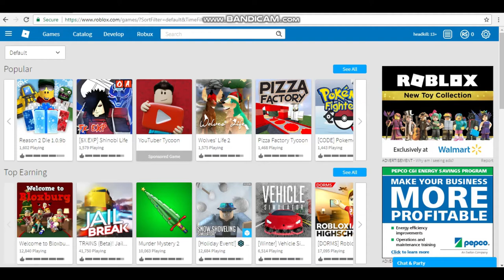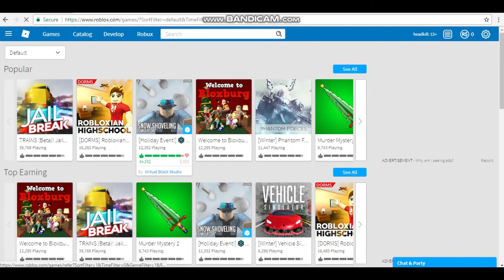RoBlox IN a NutSHell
NEW SERIES, called in a nutshell

Gonna be me just doing a buncha dumb stuff in games differently from usual. i might only do it on roblox tho

(THE FUKKIN SCREEN ISNT IN FULLSCREEN AND IT TOOK 2 HOURS TO EXPORT THIS VIDEO, im definitely not re-exporting this crap)